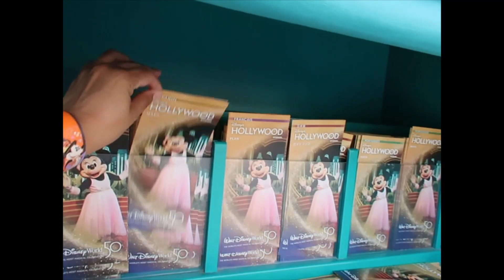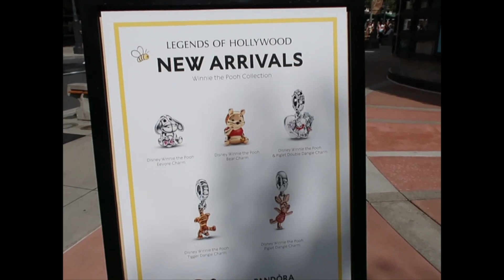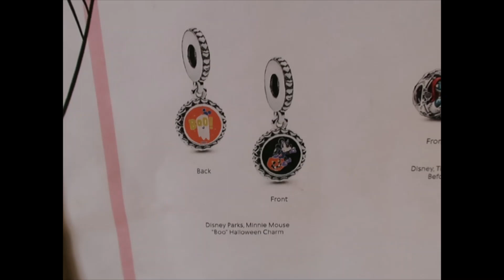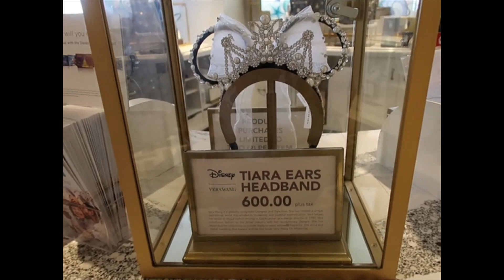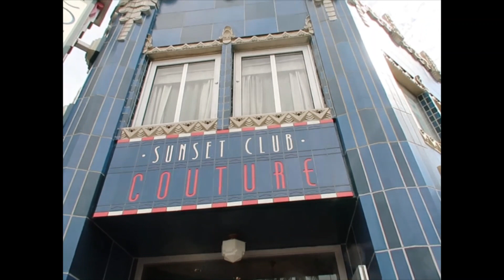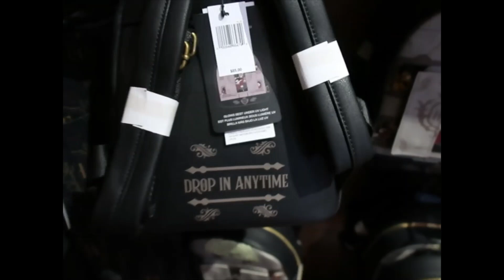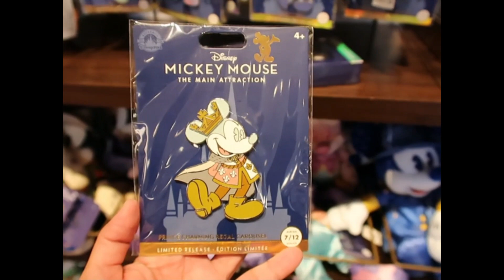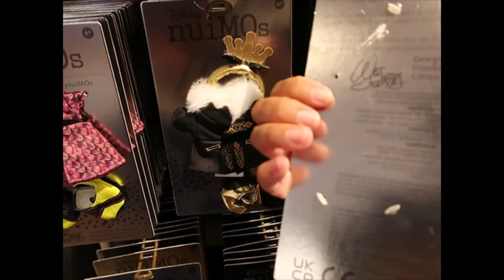Disney Hollywood Studios merchandise update